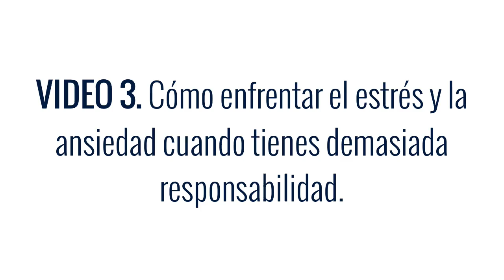Cómo Identificar el Estrés (Baja Autoestima) y Transformarlo en Entusiasmo VIDEO 1 #108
Como manejar el estres y mejorar tu autoestima | ejercicios y técnicas para el estrés...

SERIE ACTUAL: Cómo Controlar y Vencer el Estrés para Evitar que Dañe Tu Autoestima.
VIDEO 1: Cómo Identificar el Estrés y Transformarlo en Entusiasmo Cuando hay Baja Autoestima.

¿Cuantas veces tus manos y tu frente han empezado a sudar cuando estás a punto de conocer a una persona que se ve muy segura de si misma y exitosa?

Los primeros síntomas del estrés o la ansiedad por baja autoestima parecen inofensivos y se manifiestan sin que nos demos cuenta.

Si quieres controlar tu estrés y evitar que se propague y te provoque otras aflicciones como, ansiedad o depresión mira este video.

• 3 sencillas técnicas para identificar y controlar el estrés que acompaña a una baja autoestima.

Sentir estrés es algo bueno. Significa que eres una persona sana. Tu como todos los seres humanos estas programado por la naturaleza para tu que tu cuerpo se prepare a actuar. Cuando identificas un reto, o ante una situación difícil tu cuerpo estará listo para reaccionar con enfoque, fortaleza, vigor y agudeza mental.

Muchos y muy variados eventos pueden provocar que tu cuerpo se prepare, desde verte en peligro físico, como un automóvil acercándose a toda velocidad hacia ti. O hacer una presentación para los compañeros de la escuela o del trabajo.

Ya en varios videos anteriores que tratan sobre como controlar tu nerviosismo, te hemos dicho que el estrés que sientes antes de hablar en publico puedes controlarlo y convertirlo en entusiasmo; que te permita mejorar tu concentración, hablar con mas energía y hacer una presentación contundente.

Esto que te decimos está basado en estudios científicos donde hacen que las personas cambien su perspectiva sobre el estrés y sus síntomas. Cuando las personas cambian la idea que tienen de que el estrés es malo, y en vez de eso aprenden y desarrollan técnicas para aprovechar la energía extra del estrés, que viene al enfrentar una situación específica. Su vida cambia.

La consultora Kathleen Hall que trabaja con compañías de renombre mundial en el tratamiento del estrés, recomienda: "Lo que en realidad necesitas es entrenarte a ti mismo para hacer algo que cambie tu estado de animo, de estresado, a lleno de energía."

PASO 1. Identifica tus pensamientos y creencias negativas.

PASO 2. Cambia tus pensamientos y creencias negativas.

PASO 3. Aplica esta técnica a cualquier situación que te cause estrés.

La decisión de vivir una vida plena, llena de momentos de felicidad, llena de logros, y sobre todo, llena de significado y trascendencia, sólo depende de ti.

Depende de que identifiques tus pensamientos y creencias limitantes, las detengas y con tus acciones tomes nuevos rumbos que te llevarán a hablar y relacionarte de una manera auténtica y natural.

Que te permitirán interactuar con los demás con los estándares más altos que hablan, no de que sientes que vales más que nadie, sino de que eres una persona segura de ti misma.

Para que vivas una vida libre de estrés y llena de entusiasmo, y así puedas concretar con éxito tu proyecto de vida, y así continúes cautivando, guiando e inspirando auténticamente.

"La felicidad es una elección. Tu puedes elegir ser feliz. Va a haber estrés en la vida, pero es tu elección si dejas que te afecte o no."
- Valerie Bertinelli